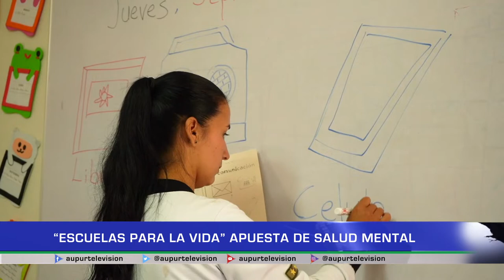"Escuelas para la vida" Apuesta de salud mental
La Secretaría de Educación de Antioquia, busca brindar acompañamiento psicosocial a la comunidad educativa del departamento, con el proyecto Escuelas para la Vida, donde más de 200 profesionales utilizan estrategias que permitan un mejoramiento del clima escolar de los establecimientos educativos no certificados.